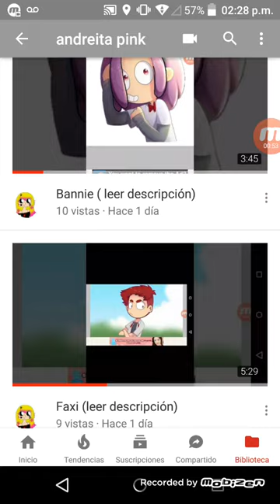Para angely flower( leer descripción)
Si lo subi pero no se que paso busca mi canal normal y veras si no aqui esta